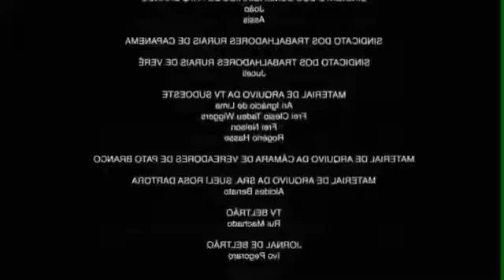The Legend of Zelda: Nightmare of Time